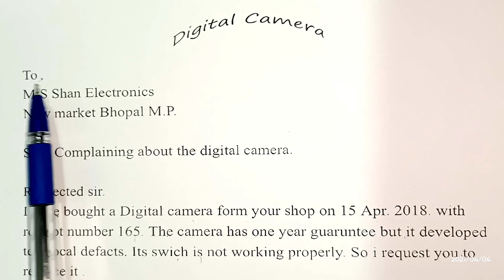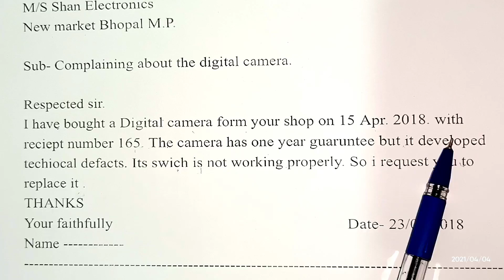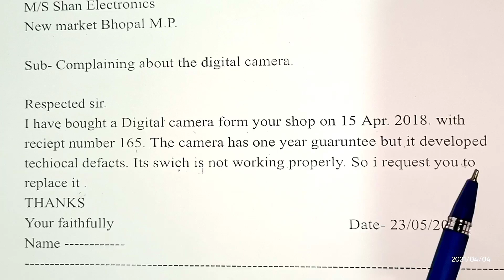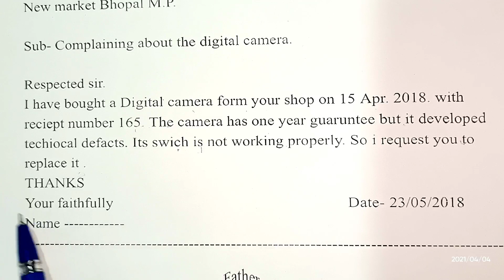Application to complain about digital camera. डिजिटल कैमरा की शिकायत हेतु आवेदन पत्र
a letter for complaining about digital camera class 12 English
Important  letter  class 12th complain about digital camera mp board  2020
||Letter ||for complain about digital camera

1.complaint letter about digital camera
2-cemera complain

3-complaint letter about digital camera
4-digital camera latter
5-camera complain